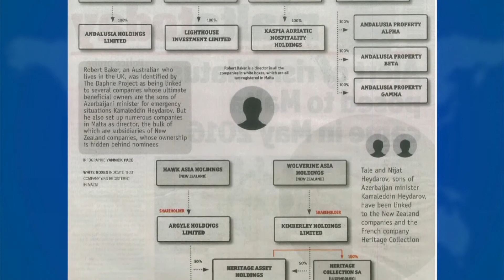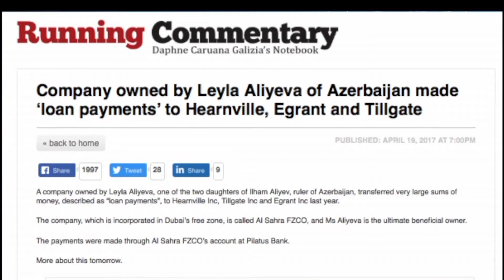L-MFSA kien ilha mwissija dwar il-Bank Pilatus sa mill-2016